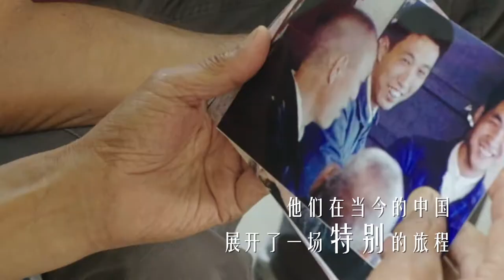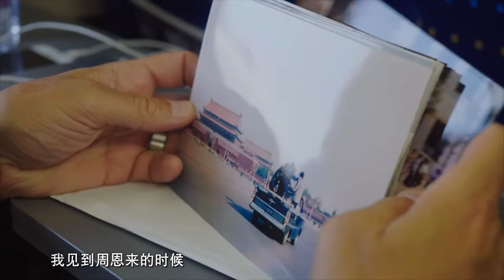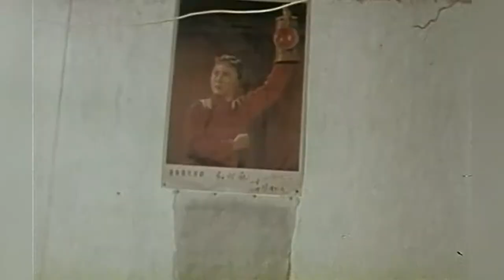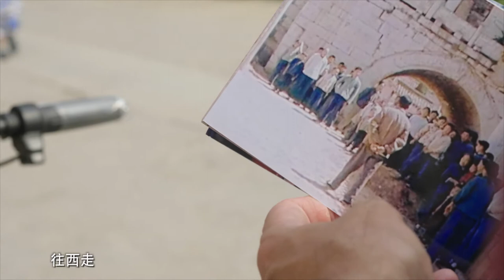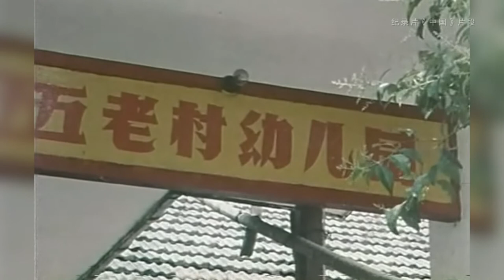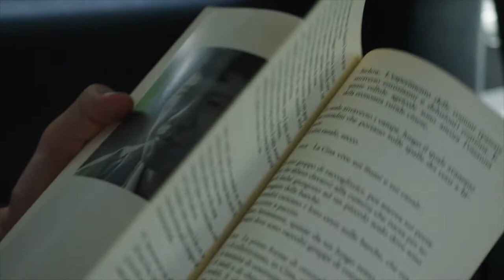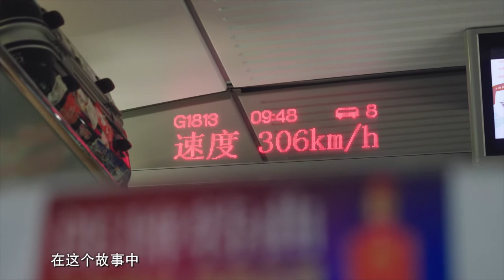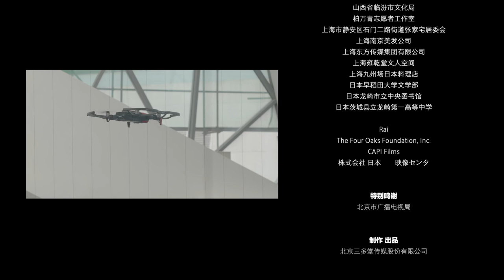纪录片|从《中国》到中国 高清中文版 第一集 寻找中国